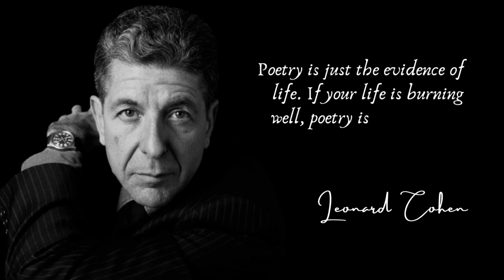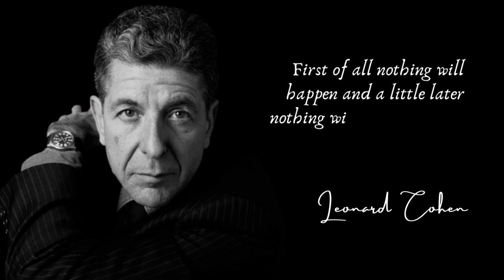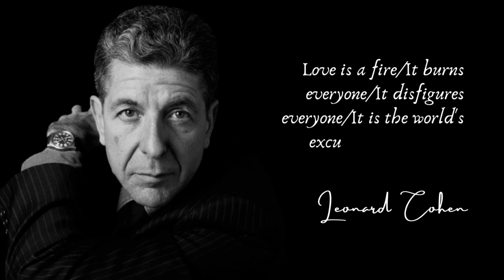Leonard Cohen's quotes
It's no exaggeration to say that Leonard Cohen is Canada's jewel. He is arguably one of Canada's most beloved singers, songwriters, poets and novelists and someone the world is proud of. Leonard, winner of Canada's highest honor, Companion of the Order continue to attract the attention of musicians. His music is deeply poetic and inspirational, and has managed to capture the attention of audiences despite his 40-year music career. Due to his outstanding talent and impeccable style, Cohen has been inducted into the Canadian Music Hall of Fame, his Songwriters Hall of Fame in Canada, and his Rock and Roll Hall of Fame in the United States. Cohen's career in art led him to pursue multiple art forms in a short period of time. He started out as a writer, novelist and poet, inventing the classics before turning to music. Most of his work deals with religion, politics, isolation, sexuality and personal relationships.